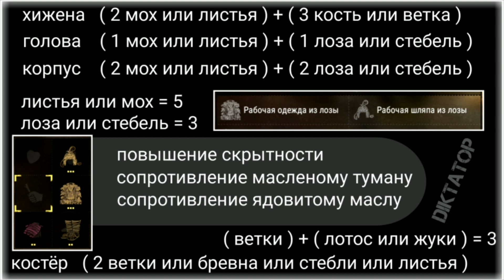durango - гайд , обновление в игре дюранго , ядовитое болото, как выжить в масленом тумане.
Durango - самая тяжёлая локация для выживания это ядовитое болото - новый режим, как пережить ночной туман,  топ обновление в игре на выживание, в мире динозавров дюранго, на андройд!

дюранго ядовитое болото

Durango Wild Lands , Это игра в стиле выживания, вам необходимо собирать ресурсы, строить дом , готовить еду и т.д. чтобы выжить. В одиночку играть сложно и игра как будто бы намекает вам на кооператив, вступайте в клан иначе будет тяжело. В мире дюранго абсолютно все все все приходиться изучать, это мир с широкими возможностями где можно сделать все так и не поняв до конца все механики этой игры. Обучение в игре есть и оно достаточно долгое, однако основные познание о выживании, крафте , шитье и т.д. приходит с опытом. секретное послание для тех кто читает описание , если ты это читаешь, напиши в комент слово черная мамба , посмотрим сколько таких людей есть которые читают описание :)

Канал DIKTATOP игровой канал сделанный игроком для игроков , с целью упрощения понимания игровых механик, так-же на канале кроме гайдов , обзоров, прохождений будет добавляться и развлекательный контент, опросы, конкурсы.На канале уже есть несколько гайдов и со временем они будут пополнятся, с каждым разом я стараюсь делать все лучше и лучше для своих зрителей, повышая свой скил ютубера.

Все новости моего канала, анонсы предстоящих роликов и расписание стримов, обсуждение игровых тем с участниками группы, ответы на те или иные вопросы.
Плюс еще парочка полезных ссылок.

Помоги развитию канала, и помоги своим соклановцам разобраться в игре. поделись сылками в своих группах, сообществах и кланах , более подробных гайдов по игре ( durango ) найти довольно таки сложно.

дуранго - гайд , обновление в игре дюранго на андройд , ядовитое болото, как выжить в масленом тумане.